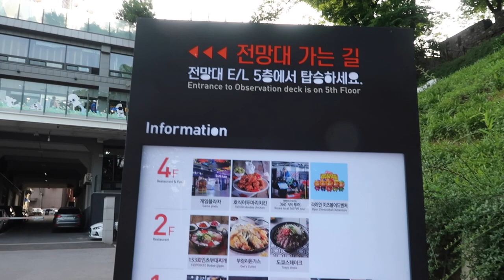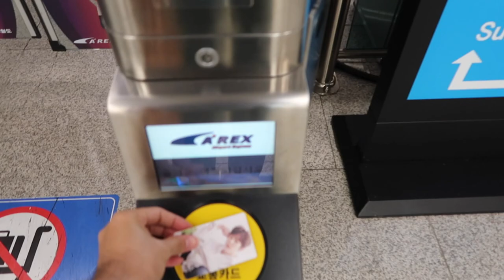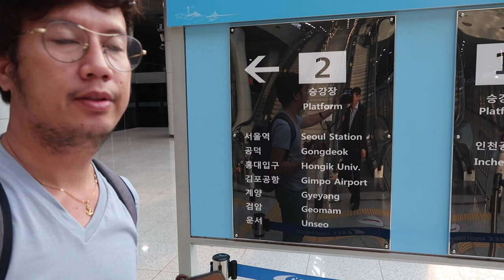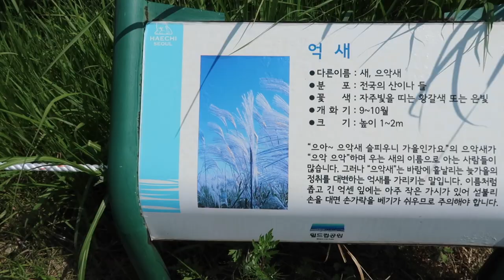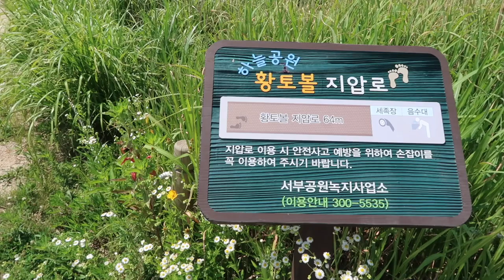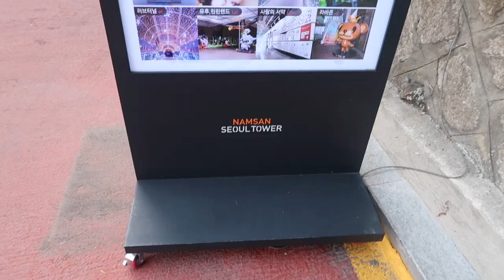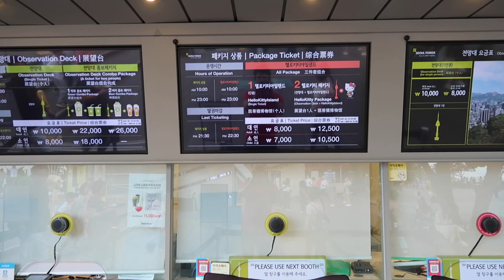LIBRENG PASYALAN SA KOREA | FREE TOURIST SPOTS IN SEOUL | HANEUL PARK, EWHA, NAMSAN & CHEONGGYECHEON